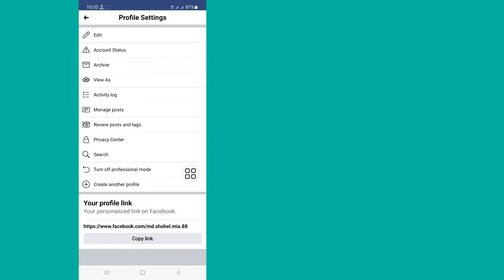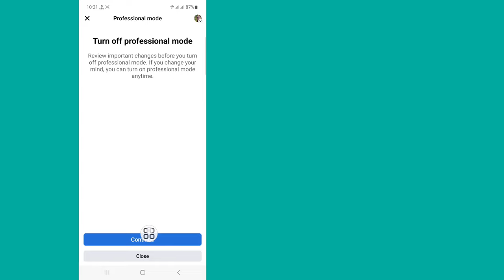How To Lock Facebook Profile 2023 | Facebook Profile Is Locked | UPDATED METHOD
In this video i will show you How To Lock Facebook Profile. it,s very easy and simple method. watch this video and learn how to lock your facebook profile.

Republish it.